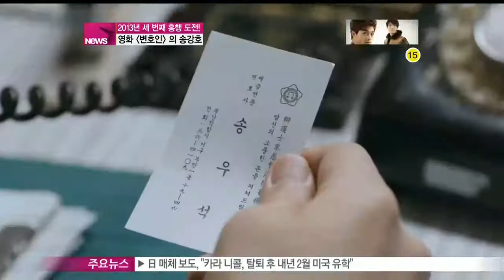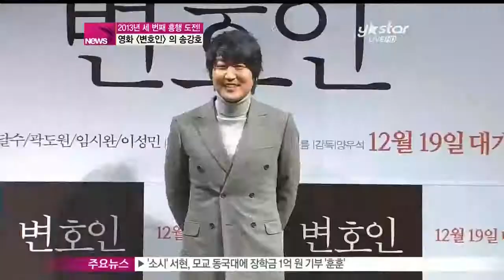[Y-STAR] Song Kangho interview at the movie press conference(영화 [변호인]의 송강호, '아홉수에 딱 걸렸으면...')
역대한국영화흥행순위 10위 내에 무려 세 편의 영화를 랭크시킨 영화배우 송강호씨~

그 중 두편이 올해 개봉한 [설국열차]와 [관상]인데요.

이 두 편만으로 누적관객수 1800만을 넘었다고 하죠.

그리고 올해가 가기 전 다시 한 번 흥행몰이에 도전장을 내밀었는데요.

영화 [변호인]으로 돌아온 송강호씨를 만나봤습니다.

천의 얼굴을 가진 배우 송강호가 2013년 세 번째 영화로 다시 한 번 흥행몰이에 도전합니다.

[현장음: 송강호]

반갑습니다 올해 본의 아니게 한 6개월 사이에 이렇게 세 번씩이나 인사를 드리게 돼서 죄송스럽기도 하고 또 반갑기도 하고 그렇습니다 올해는 마지막입니다

[현장음: 박경림]

올해 두 편의 영화로 스코어 혹시 알고 계십니까?

[현장음: 송강호]

아홉수에 걸린 것도 아니고 900만대에서 안 넘어가더라고요 그래서 이왕 아홉수면은 이번 [변호인]까지 아홉수에 딱 걸렸으면

[현장음: 박경림]

[관상]과 그 전에 [설국열차] 두 편만 합쳐서 1847만 2884명의 관객을 동원했습니다

[현장음: 송강호]

너무 과분한 사랑을 받은 거 같습니다

송강호가 세 번째로 선보이게 된 영화는 1980년대를 배경으로 한 [변호인].

[현장음: 송강호]010717

저는 아주 평범한 세금전문변호사에서 커다란 사건에 변호를 자처하면서 인생의 전환점을 맡게 되는 변호사역할 송우석 역할을 맡은 송강호입니다

보안설계자에서 관상가로 다시 변호사로 분해 관객들과 만나게 된 송강호는 부산사투리에 어려운 법정용어까지 더해져 특별한 별명이 생겼다고 하는데요.

[현장음: 박경림]

송래퍼라는 별명이 붙었다고 들었는데..

[현장음: 송강호]

아무래도 부산사투리의 특징이 좀 빨라요 말이 빠르고 그리고 법정용어인데다가 많은 대사량이다 보니까 아무래도 좀 그런 얘기들이 있는 것 같아요

2013년 두 편의 영화로 일인 누적관객수 1847만여 명을 동원한 송강호!

그가 올해 세 번째로 개봉하는 영화 [변호인] 역시 흥행에 성공할지 관심이 집중되고 있는데요.

[현장음: 송강호]

전 국민이 봐야겠죠 아하하하

영화 [변호인]은 12월 19일 개봉 예정입니다.